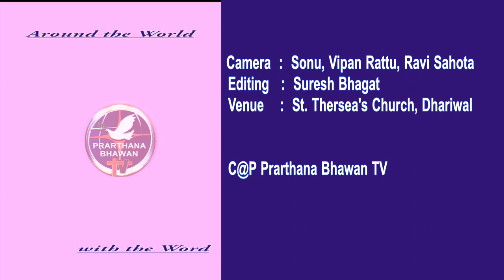Penuel By Fr.Thomas OFM Ep 03